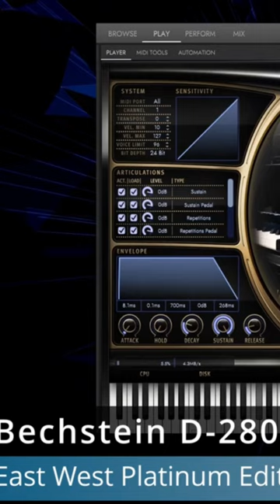EastWest Pianos Platinum Bechstein D-280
Compare East West Pianos Platinum - Fantaisie Impromptu by Chopin

Performed by Dr. Amit Weiner, Composer
Head of The Cross-Disciplinary Composition Division,
The Jerusalem Academy of Music and Dance

Pianos was created with a singular goal: to fully capture every sonic detail possible from 4 of the most sought-after grand pianos in the world by any means necessary. Featuring the Bechstein D-280, Steinway D, Bösendorfer 290, and Yamaha C7